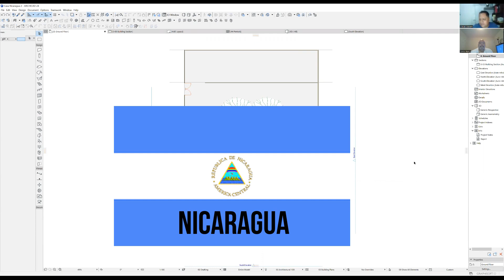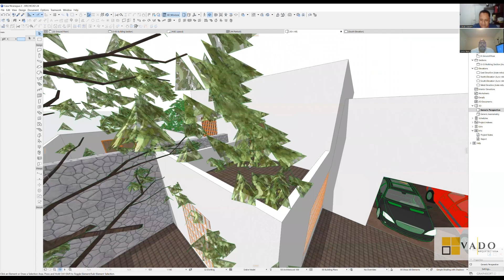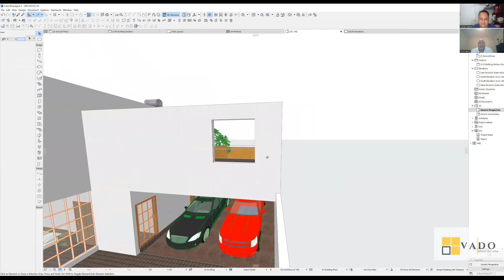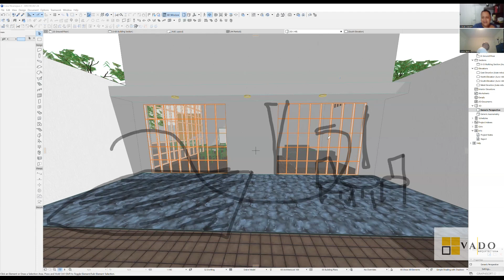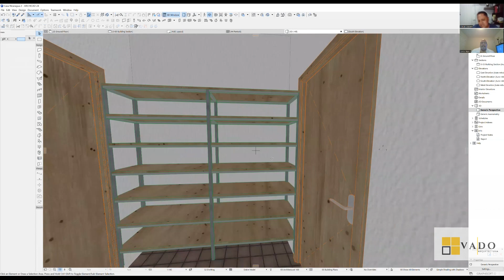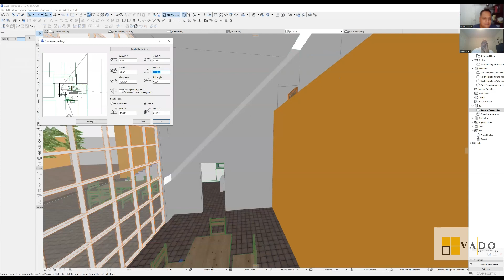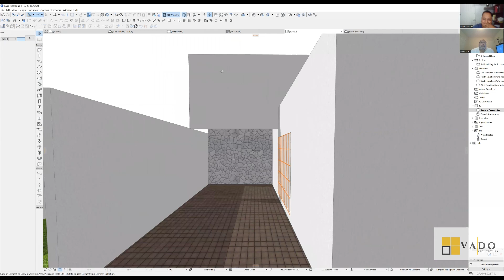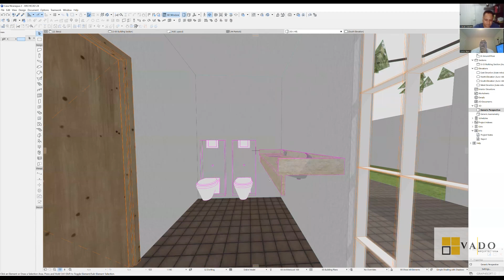TERCERA REVISION CASA CUATRO PATIOS EN NICARAGUA UN PROYECTO DE INTROSPECCION